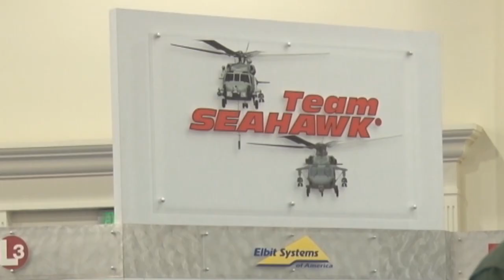Annual Naval Helicopter Association Symposium Held in San Diego